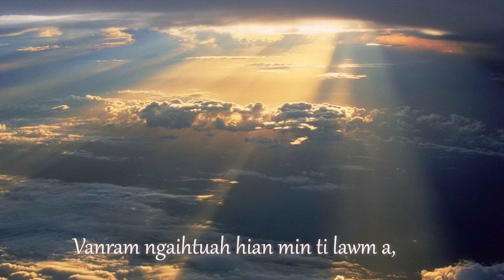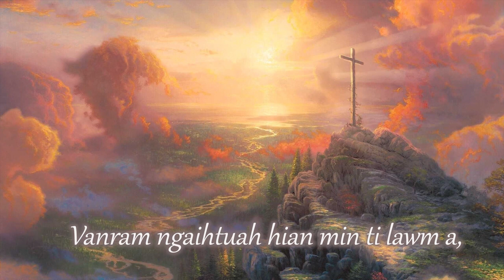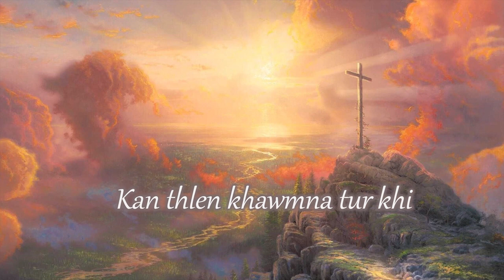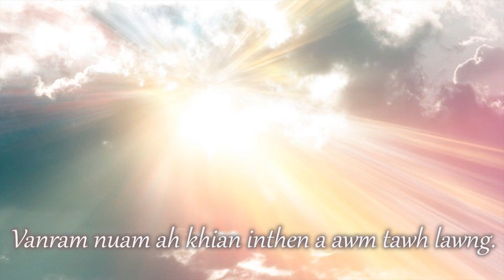Robert Lalduhzuala - Vanram ngaihtuah hian min ti lawma (Lyrics)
He hla hi kum 2010 vel khan KTP special Item pakhat a hman tura ka record a ni a, chuvang chuan a hla pumpui pawh ni lovin chang 2 chiah ka sa a ni.

Kan hriat angin Covid-19 hripui len lai hian kan chhungkhat laina hnai leh kan thiante, chatuan ram pan an lo awm hian kan duh ang pawhin an hun hnuhnungah kan thlah thei lova, rilru a na vawng vawng thin. Kei ngei pawhin ka thiante, chhung khat te leh kan Kohhran hruaitu ka ui ngawih2 te ka thlah liam ve ta nual mai. Rilru a rum vawng vawng thin. Ram chhung hmun hrang hrangah chutiang ang tawk chu kan hmuin, kan hre ta zut mai chu a nih hi.

Hetiang hun a lo thlen hian he hla hi ka rilru ah a lo lang thar ziah thin a, chuvang chuan a hla pumpui ka sa lo chungin ka record neihsa hi kan hmangaih kal ta te tan pual leh a bik takin Covid 19 Hripui len laia lusun te pualin Lyrics video ka'n siam ve a ni e.

Heng an hming ka rawn sawi te hi rilru ah an awm reng e : Ka pi leh pu te leh kan chhungkhat laina hnai kal ta te, Parema, U muantea... Tin, Kumin a kan thlah liam tak kan Kohhran Upa Ramchullova leh kan tet te atanga min zirtirtu Pu Hmachhuana. RIP